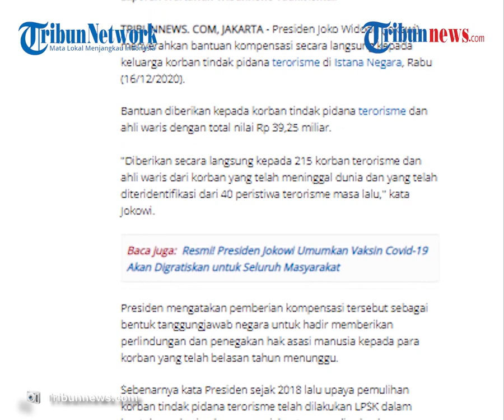Presiden Jokowi Berikan Kompensasi kepada Keluarga Korban Terorisme Masa Lalu, Total Rp39,25 Miliar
TRIBUN-VIDEO.COM - Presiden Joko Widodo (Jokowi) menyerahkan bantuan kompensasi terhadap keluarga korban tindak pidana terorisme.

Bantuan ini diserahkan kepada 215 korban terorisme dan ahli warisnya yang teridentifikasi dari 40 peristiwa teror di masa lalu.

Penyerahan bantuan ini dilakukan secara langsung oleh Presiden Jokowi di Istana Negara, Jakarta Pusat pada Rabu (16/12).

Dilansir oleh Tribunews.com, total bantuan yang diserahkan oleh pemerintah yakni sebesar Rp39,25 miliar.

"Diberikan secara langsung kepada 215 korban terorisme dan ahli waris dari korban yang telah meninggal dunia dan yang telah diteridentifikasi dari 40 peristiwa terorisme masa lalu," kata Jokowi.

Presiden Jokowi mengatakan pemberian kompensasi tersebut sebagai bentuk tanggungjawab negara kepada masyarakat.

Negara berupaya hadir untuk memberikan perlindungan dan penegakkan hak asasi manusia kepada para korban yang telah menunggu selama belasan tahun.

Sebenarnya, upaya pemulihan ini telah dilakukan sejak 2018 lalu.

Upaya itu dilakukan oleh LPSK dalam bentuk pemberian kompensasi, bantuan medis, dan layanan psikologi serta rehabilitasi psikososial.

Kompensasi pada para korban terorisme tersebut pelaksanaannya dilekatkan pada putusan pengadilan.

Para korban yang menerima kompensasi ini di antaranya kasus bom gereja Oikumene di Samarinda pada 2016, bom Thamrin pada 2017, hingga bom Kampung Melayu pada 2017 lalu.

"Seperti korban bom gereja Oikumene di Kota Samarinda di 2016. kemudian bom Thamrin di tahun 2016 juga. Kemudian penyerangan Polda Sumatera Utara di 2017. Kemudian bom Kampung Melayu di 2017 hingga peristiwa terorisme Sibolga tahun 2019 dan lainnya," kata dia.

Pemerintah kemudian memperkuat komitmen upaya pemulihan tersebut dengan mengeluarkan peraturan pemerintah nomor 35 tahun 2020.

Pada PP tersebut ditegaskan bahwa korban tindak pidana terorisme masa lalu berhak memperoleh kompensasi.
Sehingga kompensasi yang diberikan tidak perlu melekat pada putusan pengadilan.

"Kompensasi itu bisa diajukan oleh korban tindak pidana terorisme, keluarga, ahli waris atau kuasanya kepada LPSK," katanya.

(Tribun-Video.com)

Artikel ini telah tayang di Tribunnews.com dengan judul Presiden Jokowi Berikan Kompensasi Rp 39,25 Miliar Bagi 215 Korban Terorisme Masa Lalu,